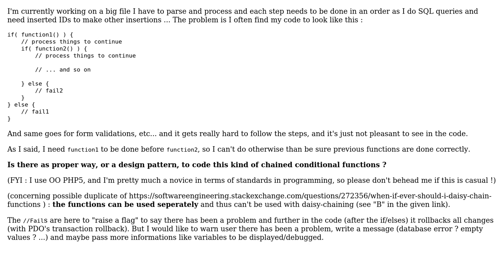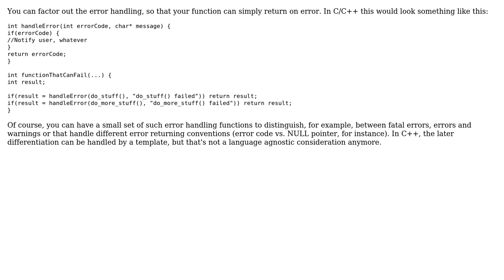Software Engineering: What is a proper way to chain instructions if previous one is ok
With thanks & praise to God, and with thanks to the many people who have made this project possible! | Content (except music & images) licensed under CC BY-SA | Music | Images & others | With thanks to user Strannch user gbjbaanb user cmaster - reinstate monica and the Stack Exchange Network Trademarks are property of their respective owners. You are responsible for your own actions.